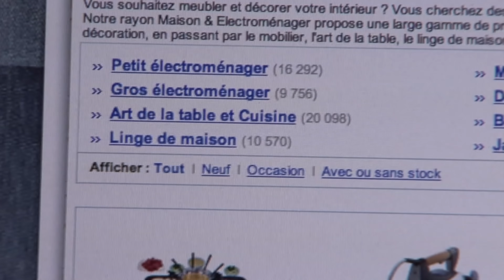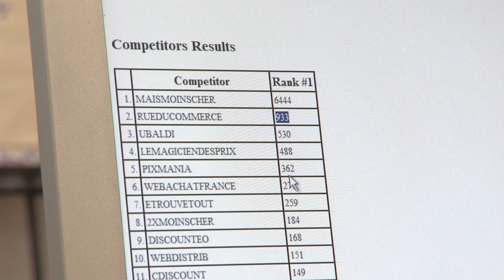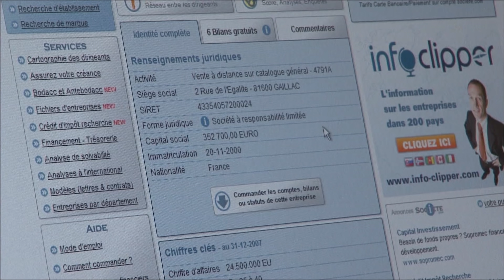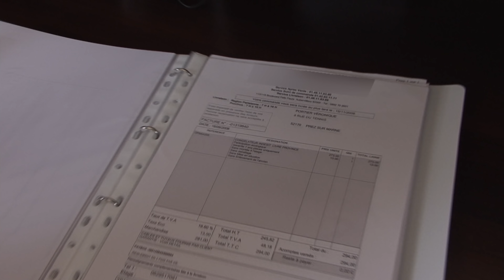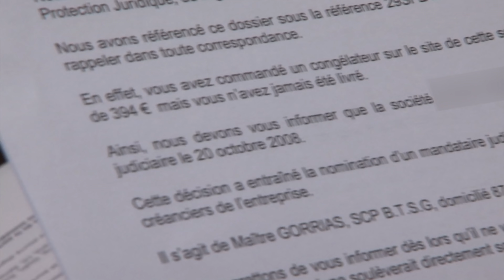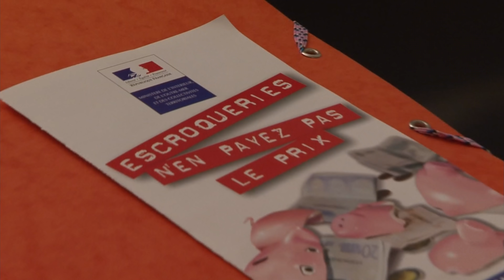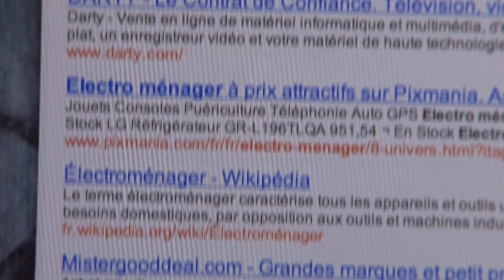Retraitée, elle commande tout sur internet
Elle achète au meilleur prix